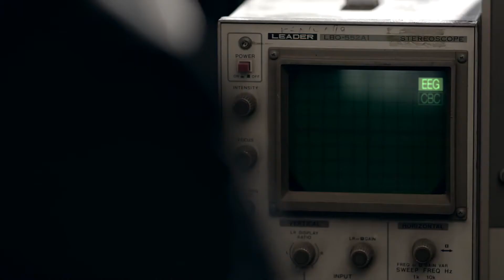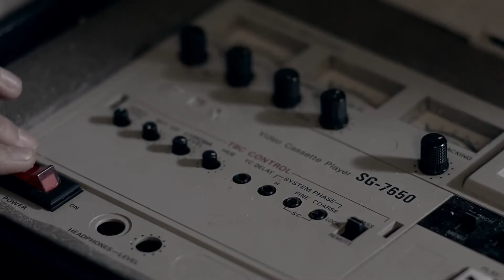|HD|MV| Let the wind blow - LEDApple -Legenda em Português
Gente, o Kyumin fazendo  rap é a coisa mais fofa do mundo. *-*

Own, gostei deles no primeiro MV, mas fiquei louca mesmo com "How Dare You', e depois, me apaixonei ainda mais em '"Run to you". E agora amo eles. ;  DDDD